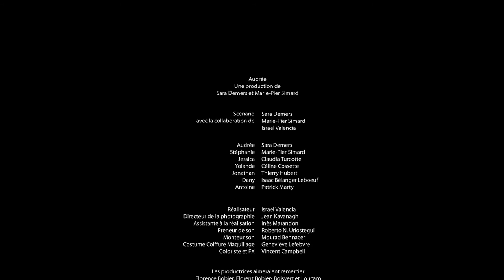AUDRÉE - court métrage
Court métrage AUDRÉE
Réalisation : Israel Valencia
Scénario : Sara Dermers
Distribution : Sara Demers, Marie-Pier Simard, Claudia Turcotte et Céline Cossette.